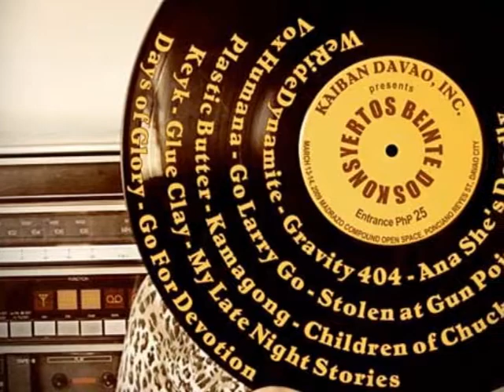Children of Chucky - Tribe by Soulfly live @Konsyertos Biente Dos (03.14.2009)